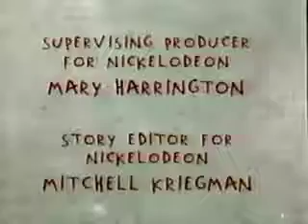Klasky-Csupo/Nickelodeon/Paramount Pictures (2002)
From the 2002 VHS release of "Rugrats: Easter". For Marcus Montgomery's Logo Archive, and Valve.